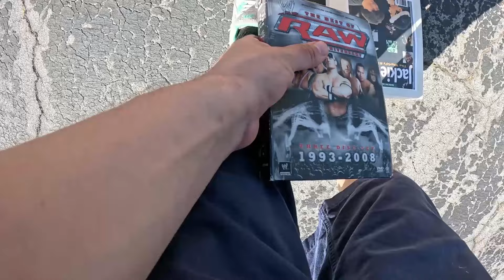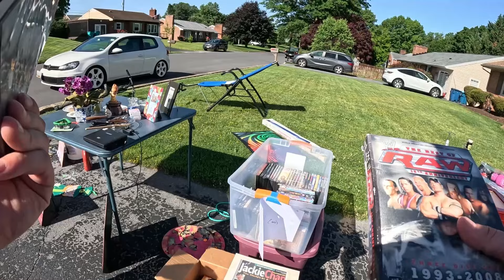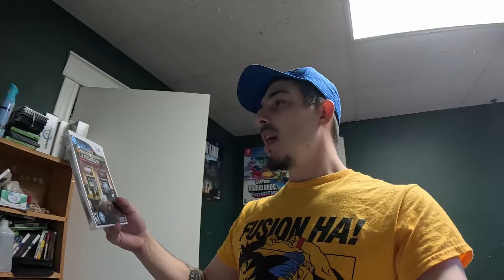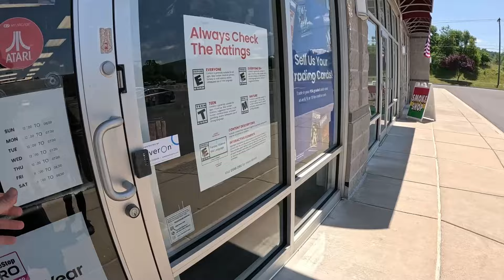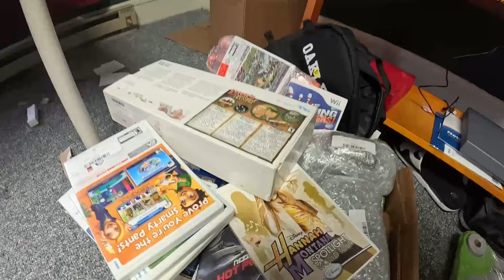Can I make $20k Selling Video Games on Amazon by the end of Summer??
In this one we change things up and hit some yard sales looking for video games and other resale inventory. We also make more Facebook marketplace deals and find tons of good products to sell on Amazon and Ebay for a profit.